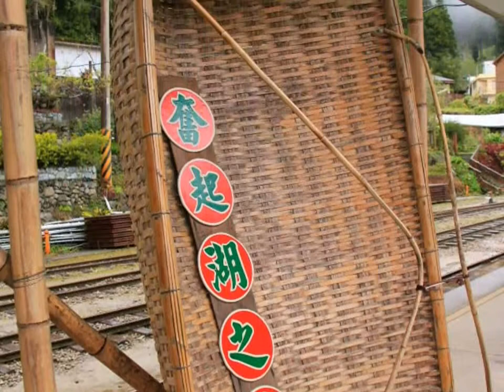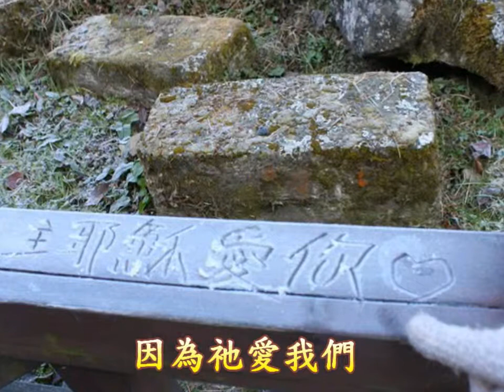2013 01 11 14 18 21高雄市召會大專期末特會 得勝的生命預嘗的筵席